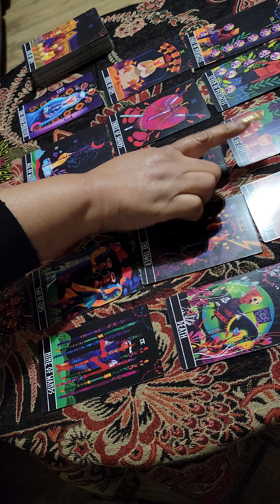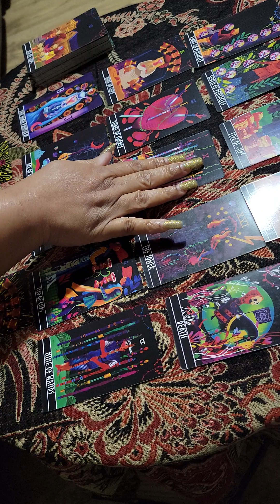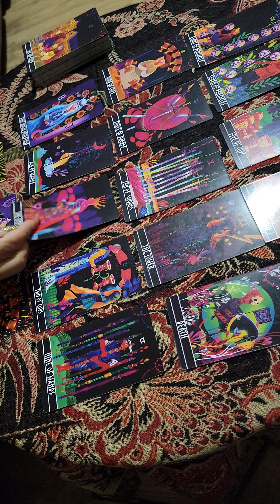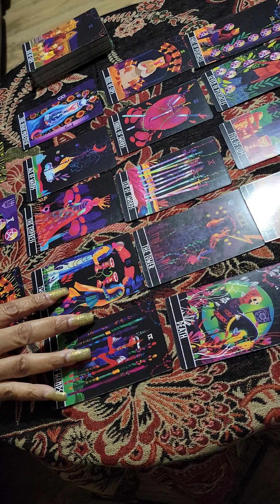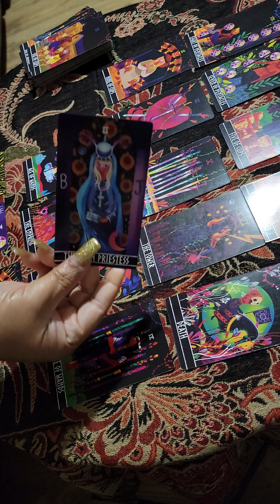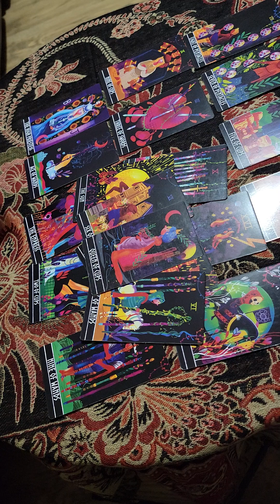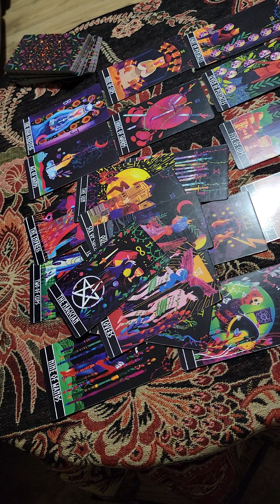Scorpio Cancer Pisces Tarot Reading 4.25.23 Lessons to be learned